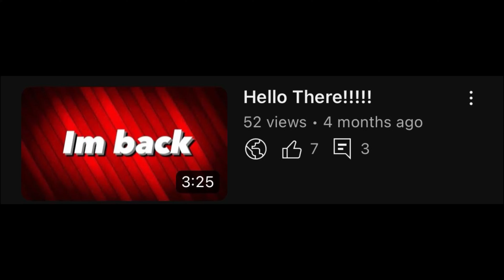The shocking truth: Why parents HATE me